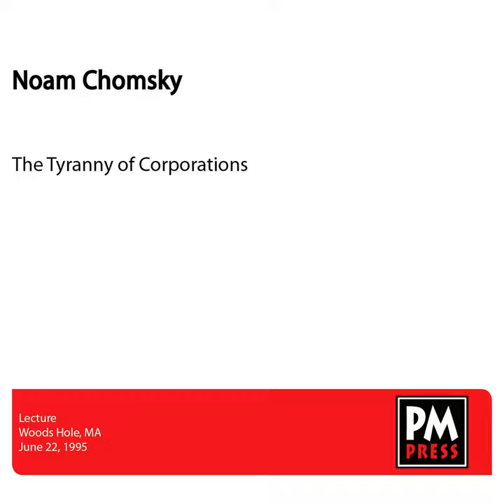Free Trade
Free Trade · Noam Chomsky

The Tyranny of Corporations